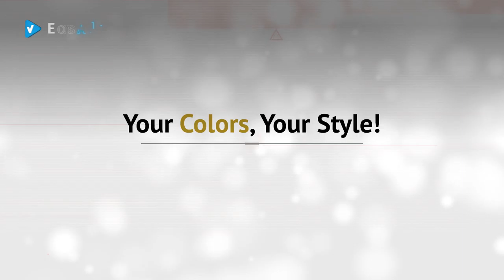Columbia Men's Barracuda Killer Short, UV Sun Protection, Breathable - Choose Your Color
* New! 2019 Black Friday / Cyber Monday Men's Outdoor Shorts Deals and Updates.

Black Friday / Cyber Monday Columbia Men's Barracuda Killer Short, UV Sun Protection, Breathable by Columbia